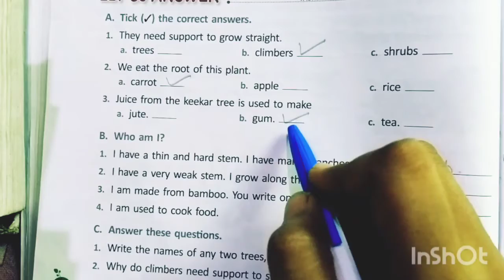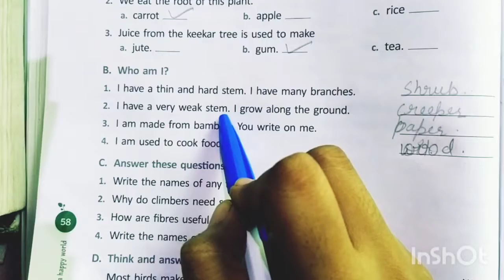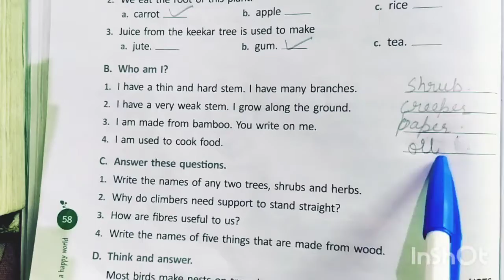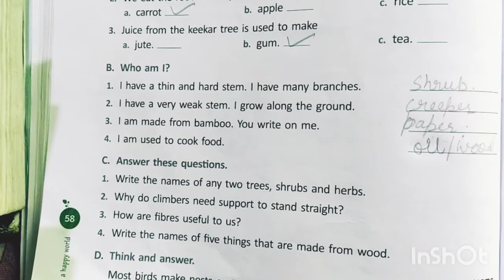Class 2 Plants our friends ( exercise)